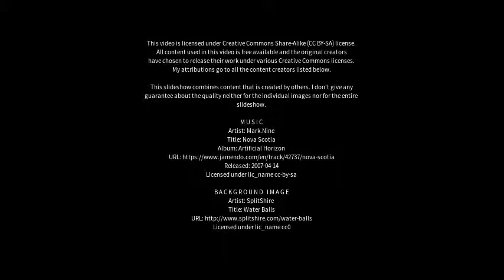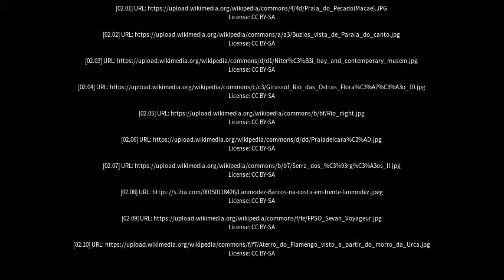Best places to visit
Best places to visit - Rio das Ostras (Brazil) Best places to visit - Slideshows from all over the world - City trips, nature pictures, etc.